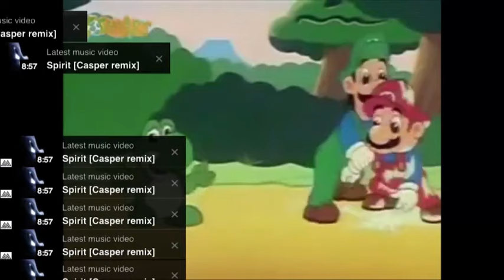Mama Luigi is a Mama Luigi ("Best of" thing)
Made this 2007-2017 "best of" for my vid.me channel. Mostly best of my old shit, but a few new small gags thrown in.